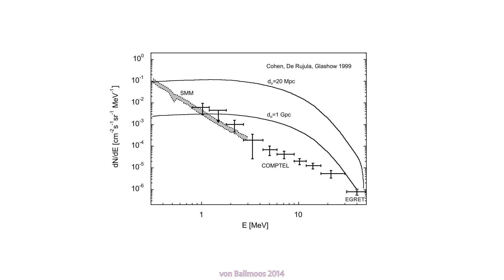Where's All the Antimatter??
It seems natural that there is stuff in the universe...but why is that?? Why isn't there more antimatter? Where did it all go?!?

A dash of cosmology, a sprinkle of particle physics, and maybe a touch of epistemology, and now we're cooking!